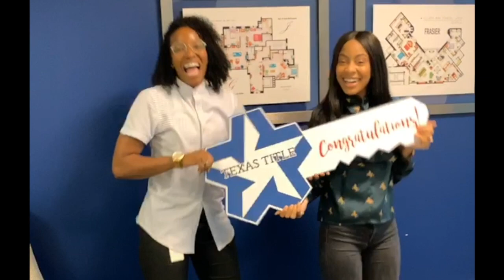We Bought A House!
So we finally got out of the renting world and BOUGHT A HOUSE! When I tell you it was a tedious process and we almost gave up but we eventually found a house that we could see ourselves grow in. This has been one of the proudest things we have done together and we can't wait to share this journey with you all!

Turn on our notifications so you never miss a video.